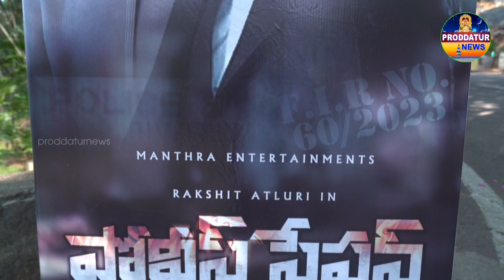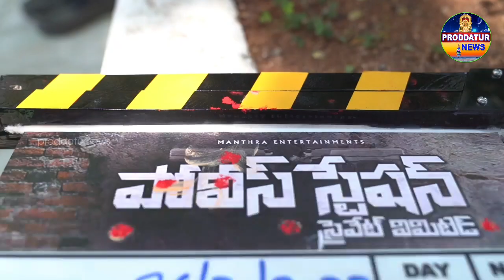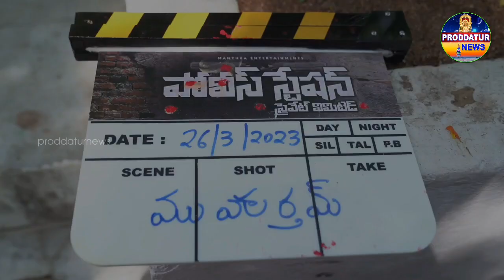రక్షిత్ అట్లూరి హీరో గా||పోలీస్ స్టేషన్ ప్రైవేట్ లిమిటెడ్|| చిత్రం ప్రారంభం !proddaturnews